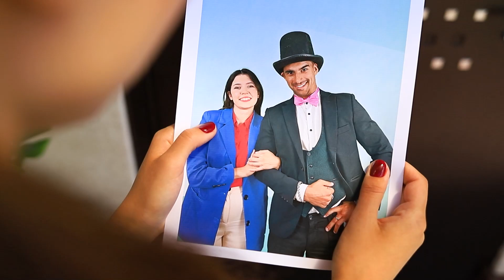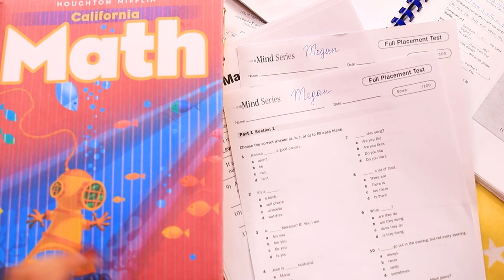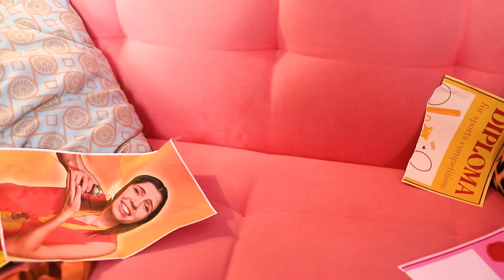I Was Adopted And Became Servant For My Parents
Every kid in an orphanage dreams about their parents🤩 But sometimes expectations don't match reality 😣